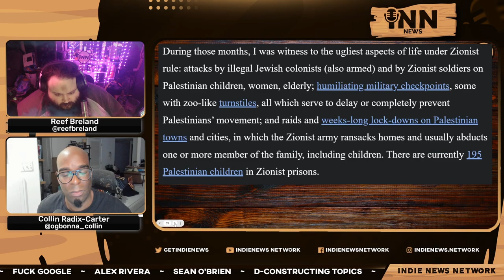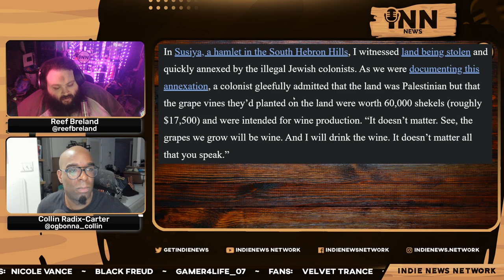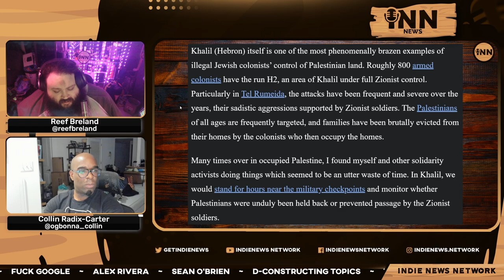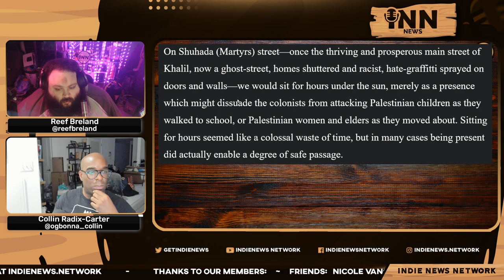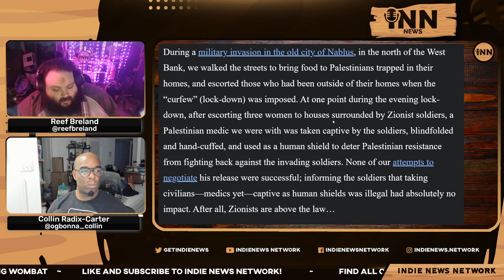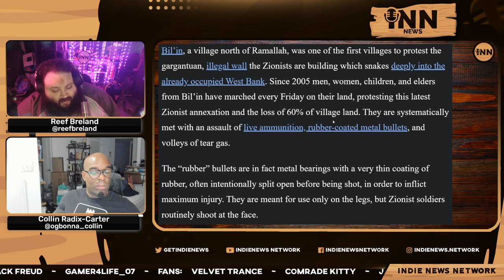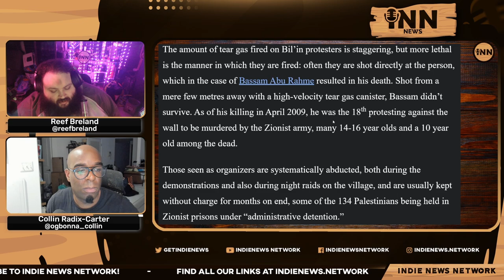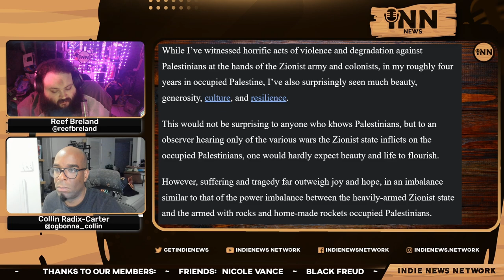Eva Bartlett's Observations From Gaza, Part 2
Collin and Reef continue Eva Barlett’s observations on Gaza.

Co-Hosts:

Collin Radix-Carter
You can find all of Collin's links on his Linktree:

Reef Breland
You can find all of Reef's links on his Linktree:

Article:

WordPress:  “Observations From Occupied Palestine: Gaza.”  Written by Eva Bartlett.